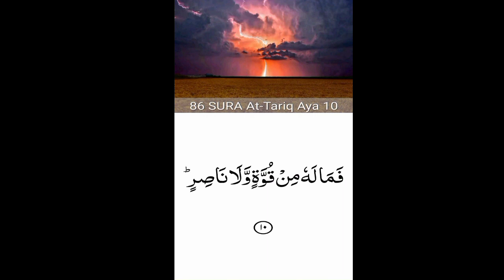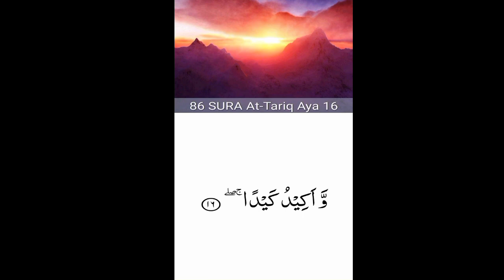86.Surah At-Tariq (the Nightcomer)beautiful recitation | peace| Juzz number 30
1. Al-Fatihah (the Opening)
2. Al-Baqarah (the Cow)
3. Aali Imran (the Family of Imran)
4. An-Nisa’ (the Women)
5. Al-Ma’idah (the Table)
6. Al-An’am (the Cattle)
7. Al-A’raf (the Heights)
8. Al-Anfal (the Spoils of War)
9. At-Taubah (the Repentance)
10. Yunus (Yunus)
11. Hud (Hud)
12. Yusuf (Yusuf)
13. Ar-Ra’d (the Thunder)
14. Ibrahim (Ibrahim)
15. Al-Hijr (the Rocky Tract)
16. An-Nahl (the Bees)
17. Al-Isra’ (the Night Journey)
18. Al-Kahf (the Cave)
19. Maryam (Maryam)
20. Ta-Ha (Ta-Ha)
21. Al-Anbiya’ (the Prophets)
22. Al-Haj (the Pilgrimage)
23. Al-Mu’minun (the Believers)
24. An-Nur (the Light)
25. Al-Furqan (the Criterion)
26. Ash-Shu’ara’ (the Poets)
27. An-Naml (the Ants)
28. Al-Qasas (the Stories)
29. Al-Ankabut (the Spider)
30. Ar-Rum (the Romans)
31. Luqman (Luqman)
32. As-Sajdah (the Prostration)
33. Al-Ahzab (the Combined Forces)
34. Saba’ (the Sabeans)
35. Al-Fatir (the Originator)
36. Ya-Sin (Ya-Sin)
37. As-Saffah (Those Ranges in Ranks)
38. Sad (Sad)
39. Az-Zumar (the Groups)
40. Ghafar (the Forgiver)
41. Fusilat (Distinguished)
42. Ash-Shura (the Consultation)
43. Az-Zukhruf (the Gold)
44. Ad-Dukhan (the Smoke)
45. Al-Jathiyah (the Kneeling)
46. Al-Ahqaf (the Valley)
47. Muhammad (Muhammad)
48. Al-Fat’h (the Victory)
49. Al-Hujurat (the Dwellings)
50. Qaf (Qaf)
51. Adz-Dzariyah (the Scatterers)
52. At-Tur (the Mount)
53. An-Najm (the Star)
54. Al-Qamar (the Moon)
55. Ar-Rahman (the Most Gracious)
56. Al-Waqi’ah (the Event)
57. Al-Hadid (the Iron)
58. Al-Mujadilah (the Reasoning)
59. Al-Hashr (the Gathering)
60. Al-Mumtahanah (the Tested)
61. As-Saf (the Row)
62. Al-Jum’ah (Friday)
63. Al-Munafiqun (the Hypocrites)
64. At-Taghabun (the Loss & Gain)
65. At-Talaq (the Divorce)
66. At-Tahrim (the Prohibition)
67. Al-Mulk – (the Kingdom)
68. Al-Qalam (the Pen)
69. Al-Haqqah (the Inevitable)
70. Al-Ma’arij (the Elevated Passages)
71. Nuh (Nuh)
72. Al-Jinn (the Jinn)
73. Al-Muzammil (the Wrapped)
74. Al-Mudaththir (the Cloaked)
75. Al-Qiyamah (the Resurrection)
76. Al-Insan (the Human)
77. Al-Mursalat (Those Sent Forth)
78. An-Naba’ (the Great News)
79. An-Nazi’at (Those Who Pull Out)
80. Abasa (He Frowned)
81. At-Takwir (the Overthrowing)
82. Al-Infitar (the Cleaving)
83. Al-Mutaffifin (Those Who Deal in Fraud)
84. Al-Inshiqaq (the Splitting Asunder)
85. Al-Buruj (the Stars)
86. At-Tariq (the Nightcomer)
87. Al-A’la (the Most High)
88. Al-Ghashiyah (the Overwhelming)
89. Al-Fajr (the Dawn)
90. Al-Balad (the City)
91. Ash-Shams (the Sun)
92. Al-Layl (the Night)
93. Adh-Dhuha (the Forenoon)
94. Al-Inshirah (the Opening Forth)
95. At-Tin (the Fig)
96. Al-‘Alaq (the Clot)
97. Al-Qadar (the Night of Decree)
98. Al-Bayinah (the Proof
99. Az-Zalzalah (the Earthquake)
100. Al-‘Adiyah (the Runners)
101. Al-Qari’ah (the Striking Hour)
102. At-Takathur (the Piling Up)
103. Al-‘Asr (the Time)
104. Al-Humazah (the Slanderer)
105. Al-Fil (the Elephant)
106. Quraish (Quraish)
107. Al-Ma’un (the Assistance)
108. Al-Kauthar (the River of Abundance)
109. Al-Kafirun (the Disbelievers)
110. An-Nasr (the Help)
111. Al-Masad (the Palm Fiber)
112. Al-Ikhlas (the Sincerity)
113. Al-Falaq (the Daybreak)
114. An-Nas (Mankind)
quran